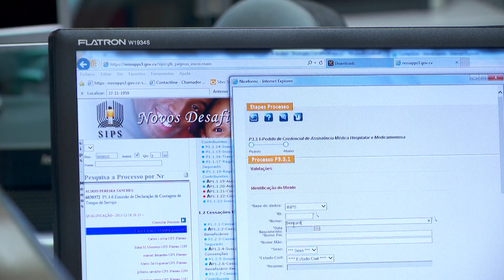Teaser Grande Reportagem da Semana : Proteção Social